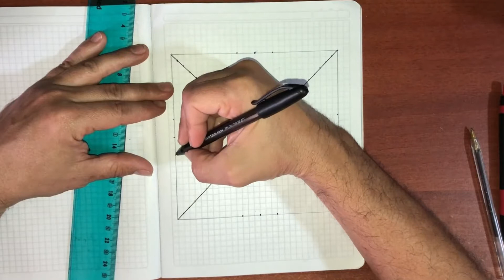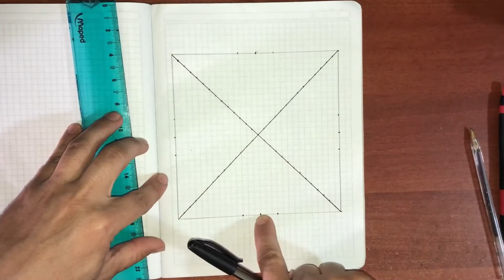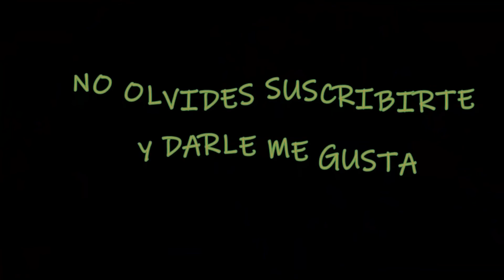¡ATREVETE! a hacer el diseño de estrella y plumas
¡Hola! amigos, continuando con  la serie de diseños creados en 2D, en este video aprenderás a realizar un diseño innovador llamado "estrella y plumas", para ello simplemente deberas seguir los pasos.

Puedes utilizar tus colores favoritos sin olvidar el concepto de la simetria a la hora de pintar, un saludo